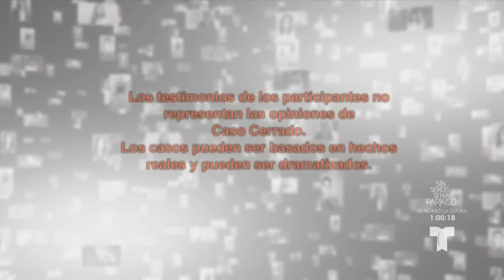Mi Hermano Es Caín🏃😡☠| Caso Cerrado | Telemundo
Video oficial del controvertido programa de Telemundo Caso Cerrado. Dos parejas eran muy amigas hasta que se descubre una infidelidad que lleva a uno de ellos a matar a la pareja de otro. Pero la viuda del infiel, ahora quiere que le paguen por los daños ocasionados.

La viuda de tu amante | Caso Cerrado | Telemundo